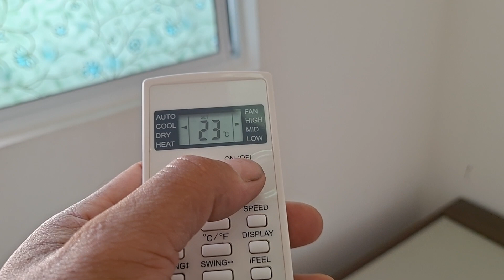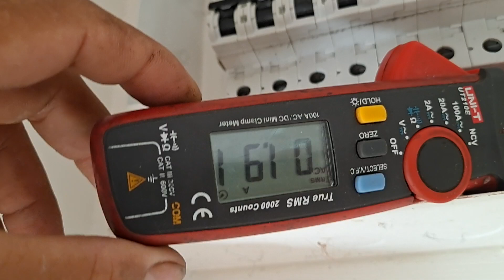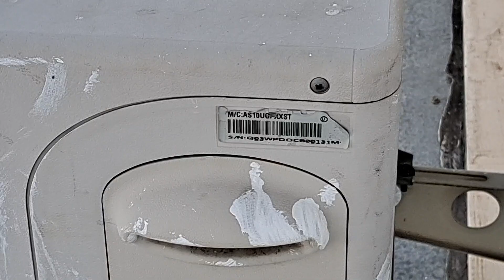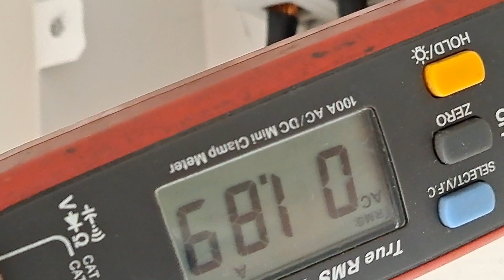ช่างแมวตรวจเช็คซ่อมแอร์บ้านลูกผสม SAMSUNG รุ่น AS10UGPXXST อาการ เปิดทำงานไม่เย็น